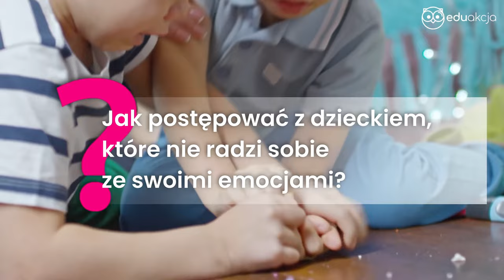Cechy spektrum autyzmu i diagnoza | Marta Chojka-Pawlina, Karolina Zakrzewska | Podcast EduAkcji #53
Jakie zachowania dzieci powinny zaniepokoić rodziców? Kiedy udać się do specjalisty i jak przebiega diagnoza? Opowiadają pedagożki specjalne Marta Chojka-Pawlina i Karolina Zakrzewska, autorki szkolenia online "Dziecko w spektrum autyzmu w grupie przedszkolnej"

Rozpoznanie spektrum autyzmu jest zadaniem dla specjalisty, najczęściej psychiatry, psychologa lub pedagoga specjalnego, którzy mają doświadczenie w diagnozowaniu zaburzeń rozwoju i autyzmu. Niemniej jednak, istnieją pewne charakterystyczne cechy i objawy, które mogą wskazywać na możliwość występowania spektrum autyzmu. Nauczyciele wychowania przedszkolnego mogą być bardzo pomocni w obserwacji dziecka na tle grupy.

Poruszane tematy:
02:29 Ograniczone i powtarzalne zachowania
03:31 Nadwrażliwość sensoryczna
04:00 Schematyzm i rutyna
06:54 Trudności w relacjach społecznych
07:58 Opóźnienie mowy i umiejętności językowych
09:33 Co może opóźniać diagnozę?
11:22 Nauczyciel w przedszkolu pomocny w obserwacji dziecka
12:23 W jakim wieku najczęściej diagnozowane są dzieci?
14:02 Jeśli nie podejmiemy terapii w porę...
15:21 Jak radzić sobie z dziećmi ze spektrum autyzmu?
17:03 Nasze emocje wpływają na dzieci autystyczne tak, jak na każde inne dzieci
17:52 Wsparcie ze strony dalszej rodziny równie ważne
20:11 Jak wygląda proces diagnozy?
22:35 Orzeczenie o potrzebie kształcenia specjalnego i co dalej?

Goście EduAkcji:
Marta Chojka-Pawlina - ekspertka EduAkcji, pedagog specjalny, oligofrenopedagog, terapeuta AAC i terapeuta Integracji Sensorycznej. Pracuje w Poradni Psychologiczno-Pedagogicznej, w zespole Wczesnego Wspomagania Rozwoju, gdzie prowadzi diagnozę i terapię SI. Kilka lat była terapeutą AAC w Klinice „Budzik”, gdzie szukała sposobów komunikacji z dziećmi w śpiączce. Od 11 lat pracuje w Szkole Podstawowej Specjalnej jako pedagog specjalny w klasach 1-3. Jest Indywidualnym Opiekunem Edukacyjnym w Szkole w Chmurze i prowadzi tam warsztaty dla rodziców dzieci w spektrum autyzmu.

Karolina Zakrzewska - ekspertka EduAkcji, pedagog wczesnej edukacji, terapeuta pedagogiczny, pedagog specjalny oraz specjalista pracy z osobami ze spektrum autyzmu. Od 6 lat pracuje z dziećmi objętymi kształceniem specjalnym i ich rodzicami. Pracowała jako nauczyciel wspomagający dziecka ze spektrum autyzmu, była pedagogiem specjalnym w placówce integracyjnej oraz prowadziła terapię pedagogiczną i dokonywała diagnozy rozwoju psychoruchowego KORP. Była koordynatorką terapii i odpowiadała za kompleksową opiekę terapeutyczną podopiecznych w Centrum Terapii Autyzmu. Obecnie pracuje w Szkole w Chmurze jako Indywidualny Opiekun Edukacyjny oraz prowadzi warsztaty dla rodziców uczniów ze spektrum autyzmu.

EduAkcja to nowoczesny program szkoleń online dla nauczycieli szkolnych, wychowania przedszkolnego oraz rodziców realizowany z wybitnymi ekspertami. Szkolenia zawierają pokazowe zajęcia z dziećmi, po zalogowaniu dostępne są przez 12 miesięcy 24h na dobę. Zarówno dostęp indywidualny lub grupowy dla całej kadry pedagogicznej do platform szkoleniowych można wykupić w bardzo atrakcyjnej cenie. Po każdym szkoleniu wystawione jest zaświadczenie z jego ukończenia. Zapraszamy!

EduAkcja. Przyszłość stworzą dzieci